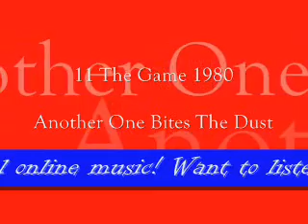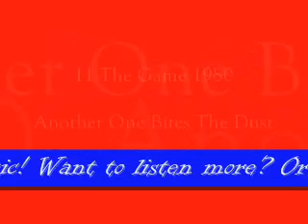Another One Bites The Dust (special online music)